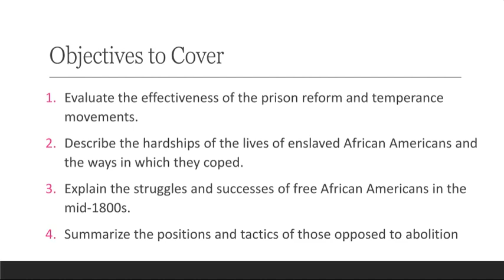Week 10-US History Grade 12- by Mr.Ahmad Abu Rashed